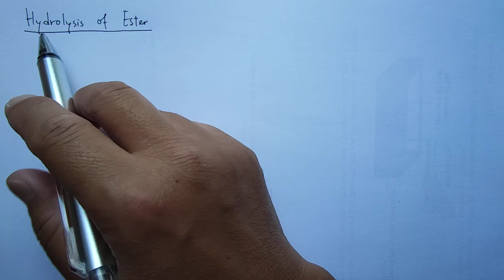F5251 V32 13 Hydrolysis of Esters